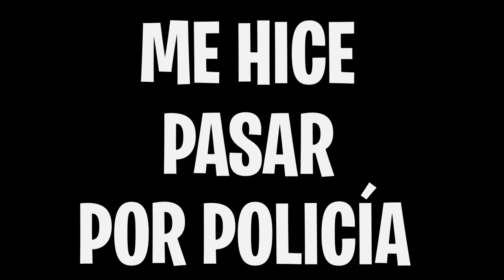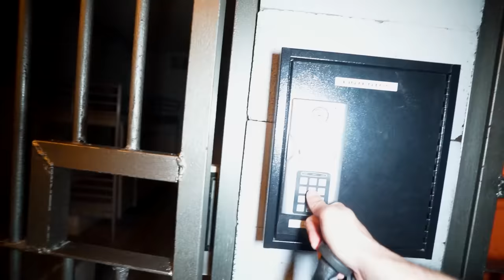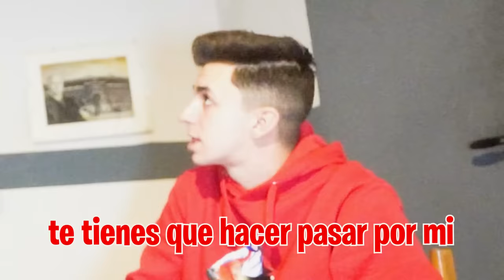ME HAGO PASAR POR POLICÍA PARA ESCAPAR DE LA CARCEL…**funciona?**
ME HAGO PASAR POR POLICÍA PARA ESCAPAR DE LA CARCEL…

Nakar está en la cárcel decidido a sacarme de aquí pero tenemos que hacer un plan para que me pueda escapar, ¿y si me hago pasar por policía sin que nadie se entere?